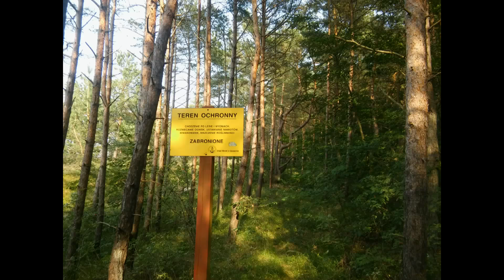Nad morze i w góry Motocyklowy urlop 2016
Wakacyjny pięciodniowy wyjazd  po zachodniej część naszego pięknego kraju !  ze wschodu na zachód , Międzyzdroje po Góry Sowie I miejscowość Rzeczka